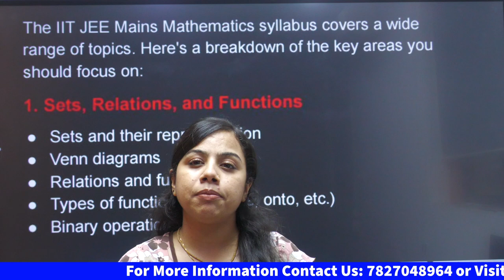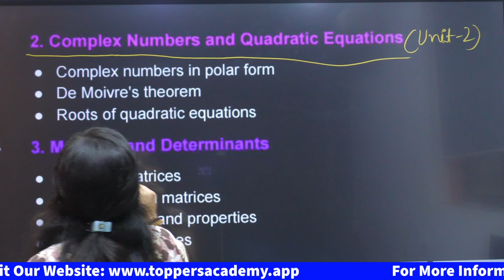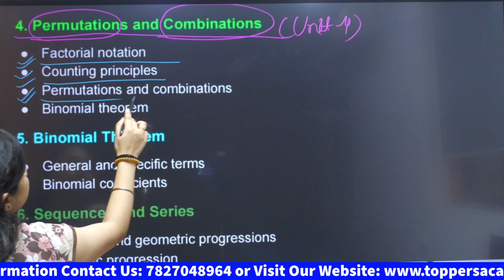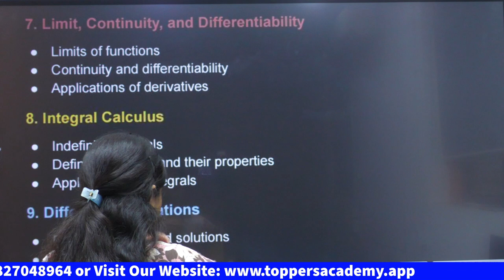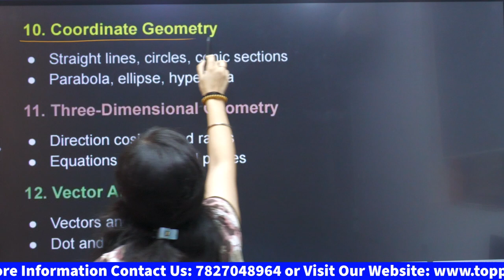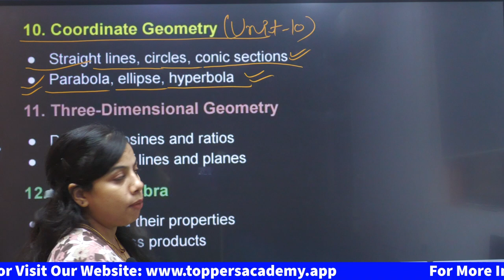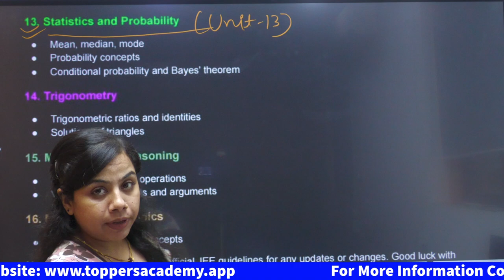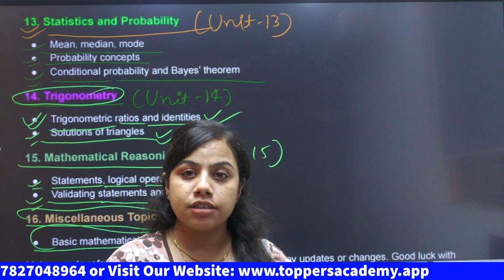IIT JEE Mains Maths Syllabus 2025 | Toppers Academy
IIT JEE Mains Maths Syllabus 2025 | Maths Syllabus for Mains 2025 | Toppers Academy

In this video, we provide a complete breakdown of the IIT JEE Mains Maths syllabus for 2024. Whether you're preparing for the JEE Mains or looking to understand the key topics and chapters, this video covers everything you need to know. We’ll discuss essential units like Algebra, Calculus, Coordinate Geometry, Trigonometry, and more.